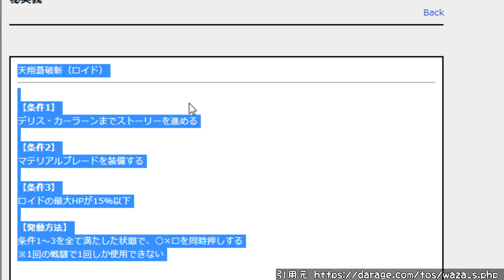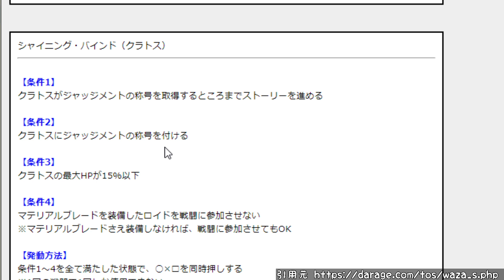【テイルズ オブ シンフォニア リマスター】全ての秘奥義の発動条件＆内容はこちら。これで全てわかるぞ【switch/トレーラー/PV/公式/リメイク/攻略/実況/レビュー/テイルズオブアライズ/攻略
本当にこのゲームは不評なのか？公式が緊急アプデが発表される。。これはすごい

■こちらから1500円以上安くて購入できるぞ

『テイルズ オブ シンフォニア リマスター』の発売日を告げるトレーラーが公開されている。本作は2023年2月16日にPS4/Xbox One/Nintendo Switchで発売予定だ。通常版の価格はパッケージ/DL版ともに5478円（税込）。Xbox One版はDL版のみとなる。

◆カジノ
◆おじさん
◆だるまさんがころんだ
◆オリエンテーリング
◆エモーショナルバルーン
◆PS2版追加要素
◆クリア後について
◆ゼロス入手アイテム
◆アイテム変換
◆料理
◆GRADEについて
◆福袋
◆秘奥義

├王都　メルトキオ
├学園都市　サイバック
├神秘の里　ミズホ
├森閑の村　オゼット
├アルテスタの家
├雪景の街　フラノール
├海の楽園　アルタミラ
├隠れ里　ヘイムダール
├神託の村　イセリア
├ダイクの家
├砂漠の花　トリエット
├小さな漁港　イズルード
├港町　パルマコスタ
├ソダ島
├遺跡の街　アスカード
├希望の街　ルイン
├冒険者の集う村　ハイマ
├ねこにんの里

(シルヴァラント)(テセアラ)

■Amazonプライム「30日間」の無料体験　人気アニメも無料で見ることができます↓

※閲覧注意 ガチでヤバい。3ヒロインの裸が見れる噂の温泉イベントが放送事故過ぎる

効率良すぎ！終盤までの経験値稼ぎ＆連戦ボーナスをカンストさせる再効率の場所

放置してるだけで無限にレベルアップできる夢のような方法・レベリングはこれ！

今作がドラクエ・FFの二番煎じと呼ばれてる件について思ったこと

絶対確認しなければ後悔する知識「7選」終盤まで重要な基礎的な知識

同じレベルでも〇〇を変更するだけで味方が強くなるから絶対これだけは知っておいた方が良いぞ！

前代未聞？超絶神ゲーなのに「初日」で引退していった人が多い理由「10選」

■ストーリー
『テイルズ オブ シンフォニア』の公式ジャンル名は「君と響きあうRPG」。オリジナル版ではシリーズで初めて3Dでのリニアモーションバトルシステムを採用しており、後のシリーズに3D化の流れがつながっている。本作で舞台となるのは、マナを搾取されて災厄に見舞われている世界「シルヴァラント」だ。ヒロインのコレットは、天の機関クルシスから神託を受ける。主人公の少年ロイドはコレットとともに、仲間たちと一緒に世界再生の旅へ出るストーリーとなる。世界はシリーズ第1作の『テイルズ オブ ファンタジア』と共通するものになっており、差別をテーマにしたストーリーが描かれる。
シリーズ屈指の人気作であり、現在も多くの人に愛され続けているRPG
「テイルズ オブ シンフォニア」がHDリマスターで再び動き出す。
物語の舞台「シルヴァラント」は、4000年前に勇者ミトスが封じたはずの
邪悪な集団「ディザイアン」によってマナを搾取され、存亡の危機に陥っていた。
天の機関クルシスから神託を受けた神子コレットは、幼なじみの少年ロイドと共に、”世界再生の旅” に出る―。
個性豊かで魅力溢れるキャラクターたちが紡ぐ、重厚で壮大な冒険ファンタジー。
様々な心が奏でる物語
本作の舞台「シルヴァラント」は多様な種族が共存している世界。
種族の違いや互いの正義から生まれる葛藤は、物語の核心に迫る重要な要素となります。
キャラクターが織りなす濃密な群像劇
主人公「ロイド」とヒロイン「コレット」を中心に、魅力溢れるキャラクターが多数登場。
キャラクターたちが描く重厚で濃密なドラマをご体験ください。
仲間との連携がカギとなるアクションバトル
仲間と協力して戦うパーティーアクションバトル。
術技を連携させることで発動する「ユニゾンアタック」を使用することで、戦闘を優位に進められます。
グラフィックのフルHD化　より美麗で快適なプレイを実現
本作では、フレームレートの安定化、グラフィックの改善に加え、新たにイベントスキップ機能が追加。
より快適にシンフォニアの冒険を楽むことができます。

攻略/実況/攻略/評価/レビュー/感想/リメイク/リマスター/超特装版・特装版/ゲームキューブ/最新作/新情報/映像